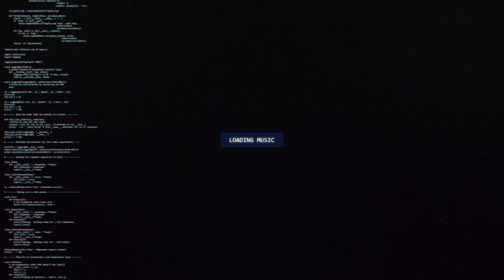Barely Alive & Nyptane - Electric Lady (feat. XO Eliza) [L.M. Remix]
🔊 [Dubstep] Barely Alive & Nyptane - Electric Lady (feat. XO Eliza) [L.M. Remix]